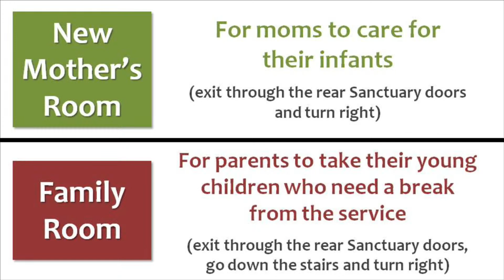November 19, 2023 Worship & Sermon (11:00am)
8:30 & 11:00am

PRELUDE – Worship Team, Brianna Marsh and Hudson Marsh, Leaders
Revelations 19:1

CALL TO WORSHIP – Hudson Marsh
Revelation 19:1-8

SONG
Thanks and Praise

HEIDELBERG CATECHISM Q. 1

OFFERING & ANNOUNCEMENTS – Nicholas Black, Director of Shepherding

MISSION UPDATE – Rose Marie Miller

TIME OF GREETING

SONG
Revelation Song

PRAYER FOR THE CHURCH – Nicholas Black

SERMON – Lindsay Brooks, Elder, Cresheim Valley Church
Love’s Reproof
Revelation 3:14-22

RESPONSE
O Great God

BENEDICTION

Revelations 19:1
CCLI Song # 7104010
Jeffrey LaValley
Candied Jam Music; Savgos Music, Inc.; Peermusic III, Ltd.

Thanks and Praise
CCLI Song # 7197114
Chloe Edmonds | Jonny Riggs | Lucy Grimble
Integrity Worship Music; Running Club Songs; Vineyard Songs (UK/Eire)

Jordan Kauflin | Keith Getty | Matt Boswell | Matt Papa | Matthew Merker

Revelation Song
CCLI Song # 4447960
Jennie Lee Riddle

O Great God
CCLI Song # 4804015
Bob Kauflin